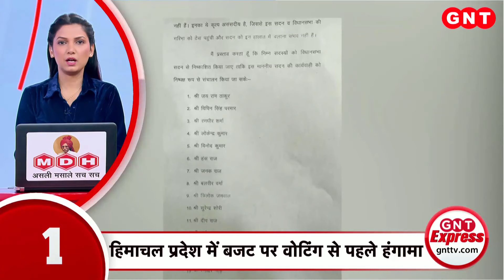TOP News: Himachal Assembly में बुलाए गए मार्शल, वेल में धरने पर बैठे BJP MLA..देखें बड़ी खबरें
TOP News: हिमाचल विधानसभा बजट पर वोटिंग से पहले जमकर हंगामा हुआ. स्पीकर ने जयराम ठाकुर समेत 14 विधायकों को सस्पेंड कर दिया. हिमाचल विधानसभा में मार्शलों को बुलाया गया. बीजेपी विधायक वेल में धरने पर बैठ गए. देखें बड़ी खबरें.